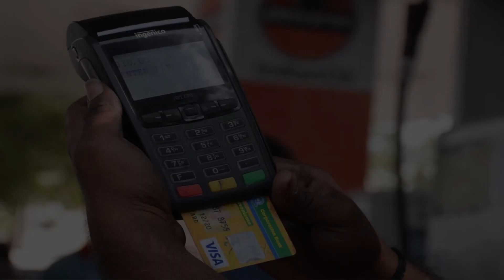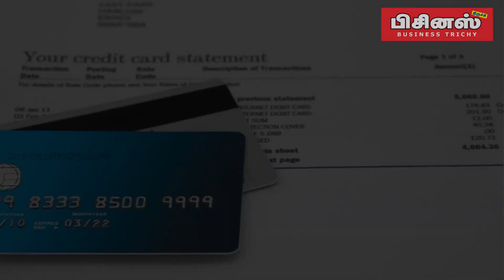கிரெடிட் கார்டு பயன்படுத்துகிறீர்களா? இந்த விஷயங்களை கவனிங்க...